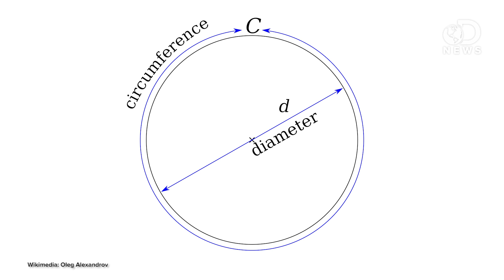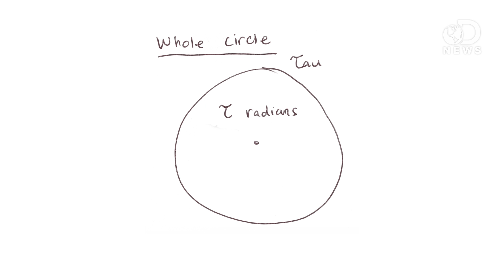Is Tau Better Than Pi?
Pi Day is the annual celebration of the mathematical constant pi! It happens every year on March 14, since the numbers match the first three digits of pi. Is there anything better than pi? Tara joins Trace to discuss whether or not tau is better than pi.

The Tau Manifesto by Michael Hartl

"The Tau Manifesto is dedicated to one of the most important numbers in mathematics, perhaps the most important: the circle constant relating the circumference of a circle to its linear dimension."

"Experts appear to have ignored a proposal from within their own ranks to retire the circle constant that is taught in schools and appears throughout mathematics and replace it with 2pi, or tau."

"There was no identifiable moment when I said, yes, I believe. My conversion must have come on silently and unexpectedly."

Pi Is Wrong!
"I know it will be called blasphemy by some, but I believe that pi is wrong."

Tau Day: Why you should eat twice the pie
"Earlier this year, the admissions office of the Massachusetts Institute of Technology related an odd tale of a conflict over, of all things, a number."